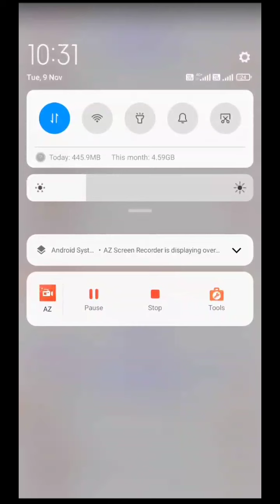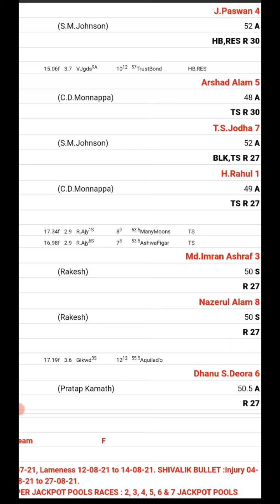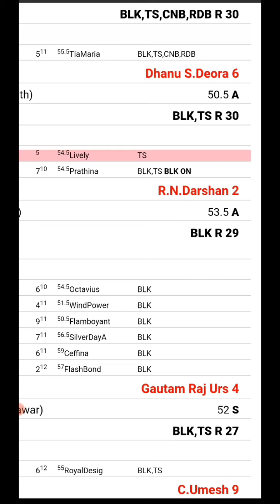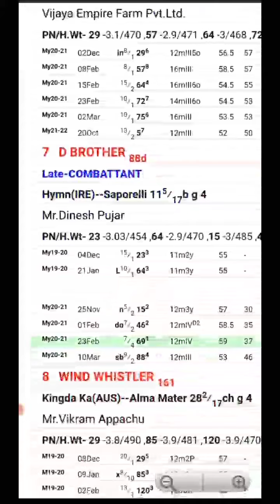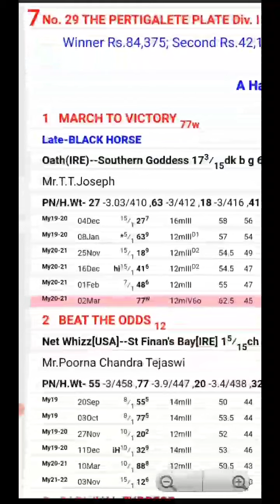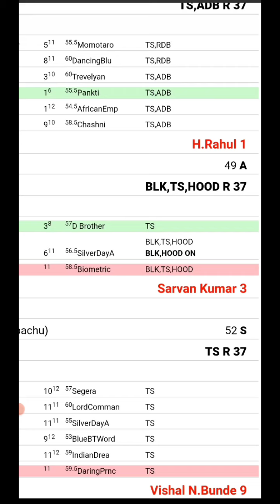BEST HORSE RACING TIPS | MYSORE | 10-11-2021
Good day to all ! Dear Punters we are professional in handicapping horse  racing field more than 20 year.

My dear Punters our main agenda is to share our views to make profits everday with free tips.

Requesting to play selected race to make profits  don't play all races .

Keep watching , play safe and securely .

How to read horse racing card video